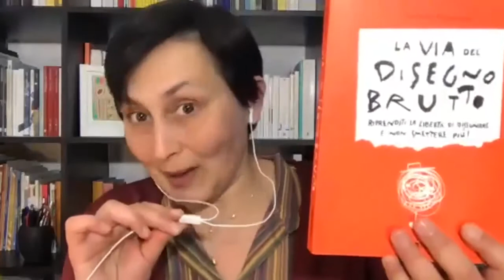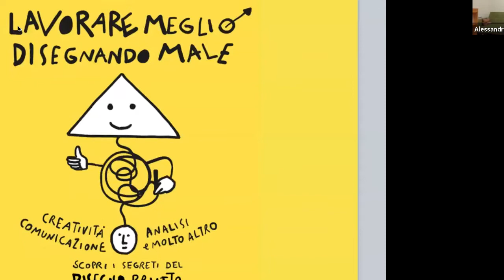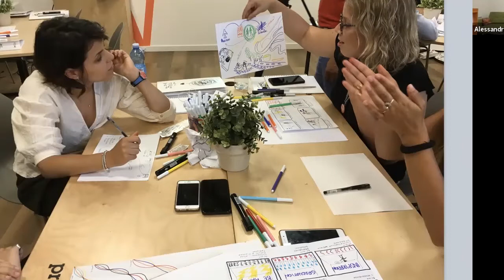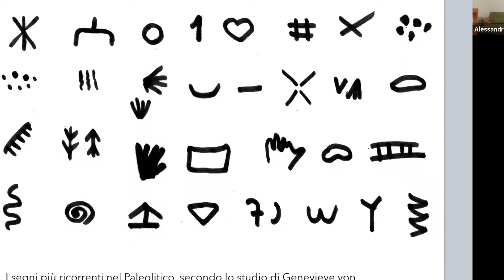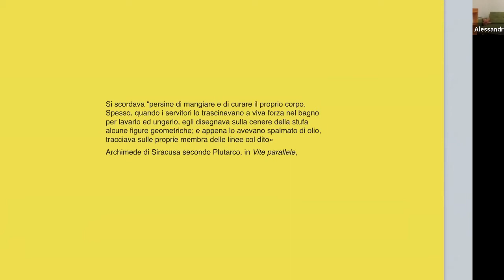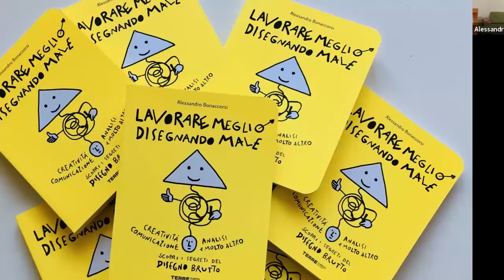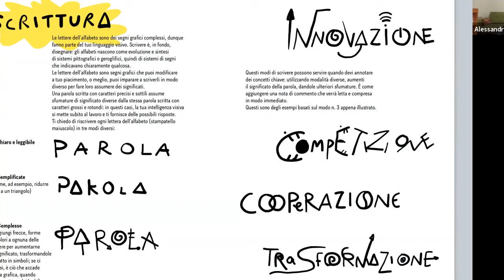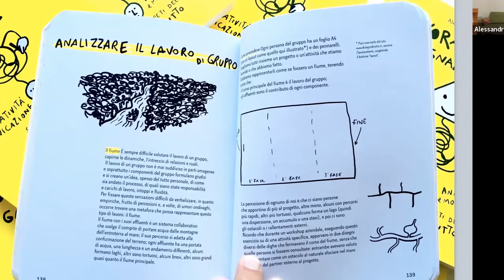Disegnare al lavoro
Fare innovazione con uno strumento antichissimo: metodi, motivazioni, vantaggi.

Alessandro Bonaccorsi

Come può il disegno, strumento considerato povero, infantile, artistico, imperfetto, aiutarci al lavoro?
Un incontro che parte dal libro Lavorare meglio disegnando male edito da Terre di mezzo Editore per parlare delle tante applicazioni che il disegno può trovare in uffici e scrivanie di ogni settore.
Perché il disegno è uno strumento di pensiero.
L’incontro sarà ricco di esempi ed esercizi pratici, si consiglia di seguirlo muniti di pennarelli e fogli!

Organizzato da: Terre di mezzo Editore